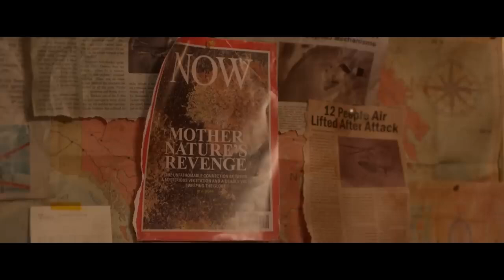Die Alone Official Trailer (2024) - Frank Grillo, Carrie-Anne Moss, Douglas Smith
Check out the official Die Alone Trailer starring Frank Grillo, Carrie-Anne Moss, Douglas Smith

UK Release Date: October 18, 2024
Starring: Frank Grillo, Carrie-Anne Moss, Douglas Smith
Directed By: Lowell Dean

Synopsis: Tells the story of a young man who has amnesia. He bands together with a rugged survivalist in a zombie-like outbreak to find his girlfriend.